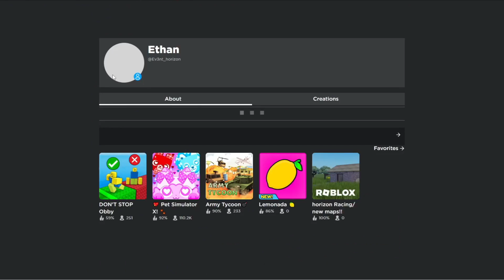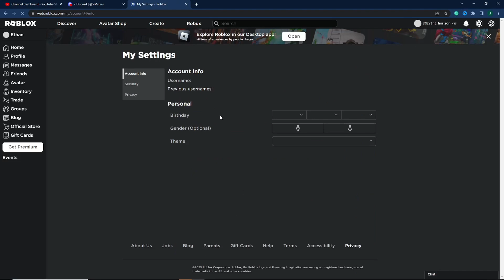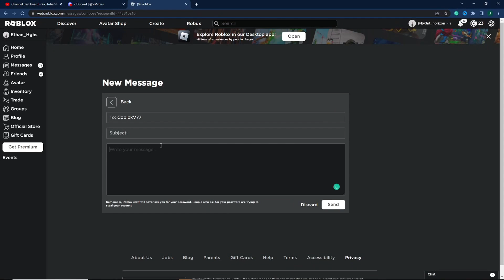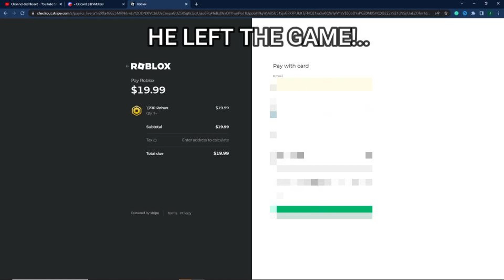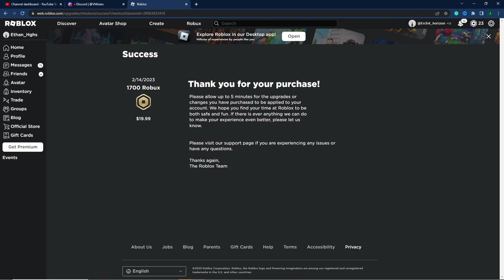I hacked my best friend's Roblox account and then.. (Roblox)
In today's video, I hack my best friend's Roblox account and then..